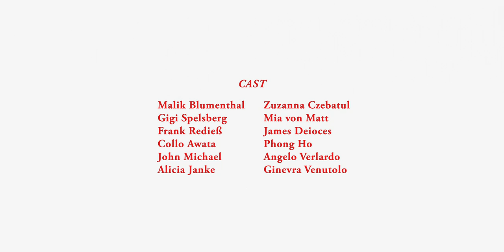Magic Island - Closer (Official Video)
'Closer' is the third single from album So Wrong, to be released May 14th 2021 via Mansions & Millions ©

Listen to my latest EP 'It's Over' featuring the single 'Let Me Down'

Directed by Inez M. K. @blockbustersonly
Director of Photography Manuel Schamberger @manuelschamberger

Editor: Facundo Sanchez @fakusanchex
Grading: Christoph Hanisch @christoph_hanisch
Creative Director, visual campaign: Elena Peters-Arnolds @elenapetersarnolds
Styling: Serena Pompei @serena_pp_pompei
Choreography: Kianí del Valle @kianidelvalle
Styling Assistant: Zoe Frost @fr0st18
Hair & Makeup: Susanna Jonas @susanna_jonas
1st AC: Anton Beliaev @antonbeliaev
2nd AC: Debbi Bode @debbibode
Gaffer: Jan Fecke @jfecke
Best Boy: Pablo Sahin @pablo.sa1
Electrician: Kristian Erdmann @kirimaniac
AD: Annegret Feiertag @iamgret
Set AL: JP Horstmann
PA, Hygiene: Karl-Ludwig Reuter @karlkraeuter96
Catering: HGH @therealhaens
Location: Ficken3000

CAST
Malik Blumenthal @malikblumenthal
Gigi Spelsberg @gersande.spelsberg
Frank Redieß
Collo Awata @collo_awata
John Michael @johnmichael.jpg
Lici Janke @lici_2212
Zuzanna Czebatul @zzzzccczzzz
Mia von Matt @bahamasuede
James Deioces @jeoices
Phong Ho @phong.anh.h
Angelo Verlardo @spargelundxanax
Ginevra Venutolo @thevacuumgirl

Track produced by Phong Ho @phong.anh.h
Horns by Merlin Machiavelli @merlinmacchiavelli
Mixed & Mastered by Tobi Worth @tobi_woerthstudios

Supported by Initiative Musik GmbH with project funds from the Federal Government Commissioner for Culture and Media.

A thousand ways to waste your time
I see the pain in flashing lights
World of dreams but no hope in sight
The rain it comes hard, it clears my mind
Shit I cannot, I can’t pay this ride
This MAD town, it’s my town
We could turn off and we could get high
I give up and we collide

And I wish that I could hold you down
Oh baby won’t you love me?
And I wish that I could touch you now
Oh baby won’t you touch me?
And when I fall I crash I stumble
Into your arms again
And when I fall I crash come closer
Into my arms

A thousand ways that we could die
I am too fucked, too fucked to drive
All of this land and nowhere to hide
Why is this life it’s such a ride
Hold the wheel, we’re spinning out
I let go, we collide

Into my arms